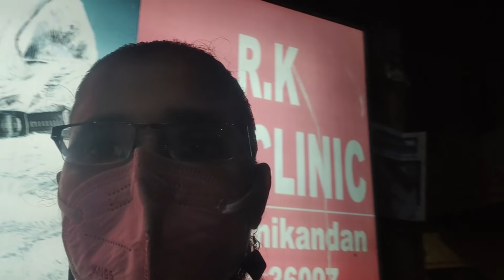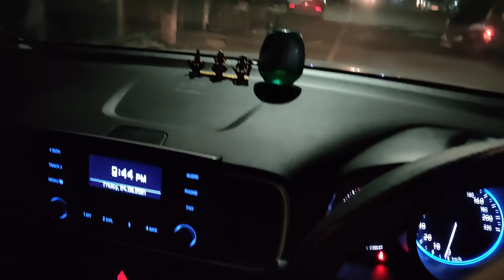Shadow ku injection and shopping vlog | Minutes with mahi